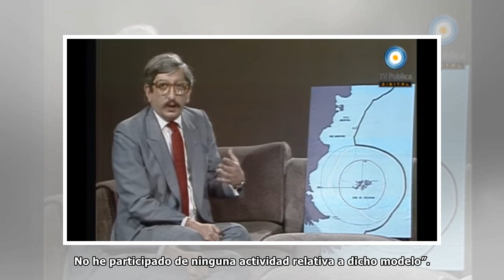El interrogatorio con “guante blanco” del ex fiscal Gajardo a Ponce Lerou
El pasado 10 de junio, en el programa estelar de TVN "El Informante", el ex fiscal y ex jefe de la Fiscalía de Alta Complejidad de la Región Metropolitana Oriente, Carlos Gajardo, realizó una pormenor...